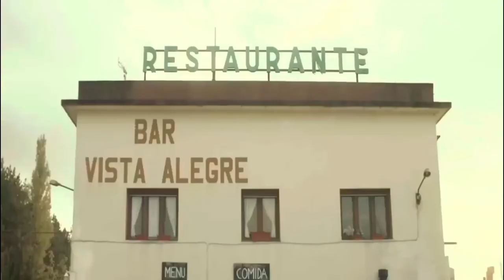Old Man Repairing Car.. And, ZOMBIE Attacks Him | The Passenger 2019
The Passenger Movie Explained in Hindi / हिंदी | The Passenger Explained

ALL THE CREDIT OF THE FOOTAGES GOES TO : Netflix + Dark Star Pictures